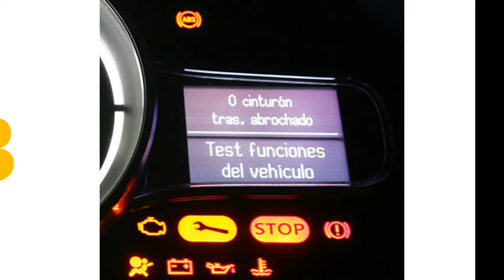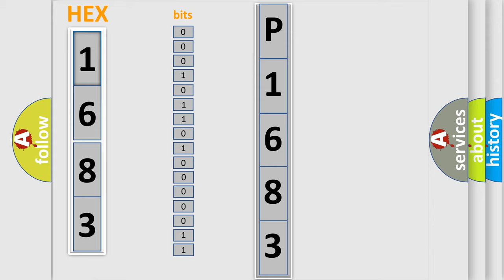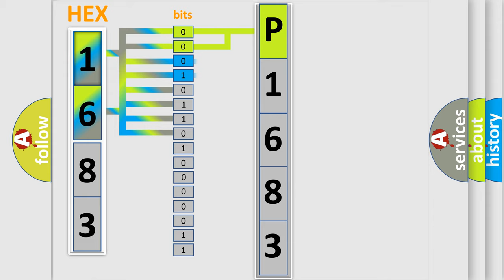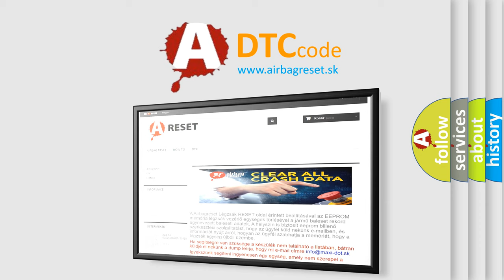DTC Honda P1683 Short Explanation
Contents:
0:21 Basic DTC analysis according to OBD2 protocol standard.
1:48 Insight into programming
2:58 A diagnostically understandable description of the Diagnostic Trouble Code
3:05 Basic error definition

Make:
Honda
Code:
P1683
Definition:
Battery Observation Communication Circuit Malfunction
Description: